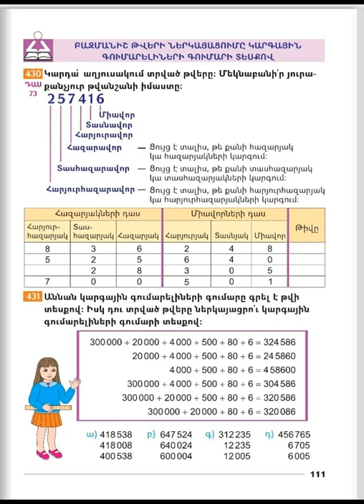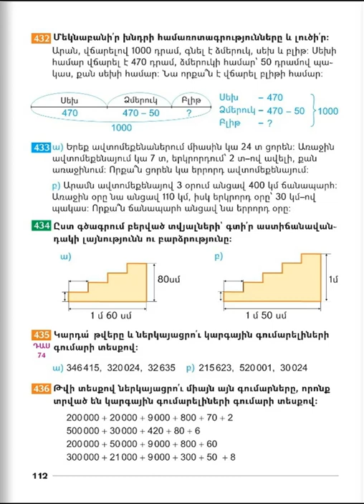Tnayin ashxatanq, Matematika 3, Das 73